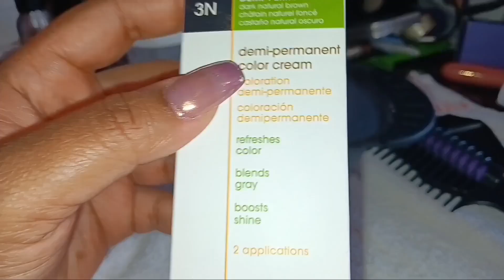Dye my hair at home Argan Oil Demi-Permanent cream colour 3N